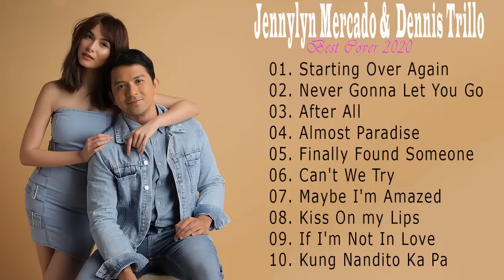Jennylyn Mercado and Dennis Trillo Covers Love Song 2020